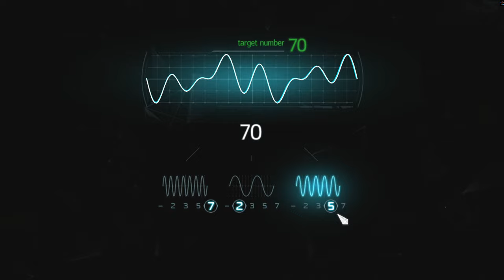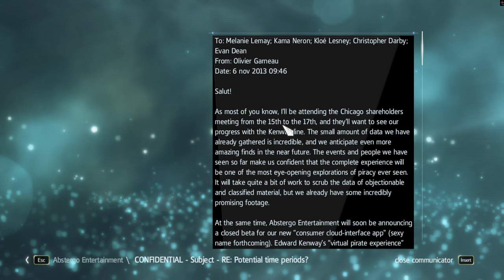Assassin's Creed IV (Black Flag) - Abstergo Interlude 3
As Edward, the player unravels a conspiracy between high-ranking Templars within the British and Spanish empire. Under the guise of cleaning up piracy in the Caribbean, they have used their positions to locate the Sage—later identified as Bartholomew Roberts (Oliver Milburn)—the only man that can lead them to the Observatory. It can monitor anyone anywhere in the world when provided a blood sample, which they intend to use to spy on and blackmail world leaders. Edward inadvertently becomes involved when he kills a rogue Assassin, Duncan Walpole. Seeing an opportunity for profit, Edward takes Walpole's place at a meeting of Templars in Havana, and meets Woodes Rogers (Shaun Dingwall) and Cuban Governor and Templar Grandmaster Laureano Torres (Conrad Pla). His recklessness endangers the Assassin Brotherhood, prompting him to pursue the Sage and the conspirators from the Yucatán Peninsula to Jamaica, eventually catching Roberts on the island of Príncipe off of the West African coast.